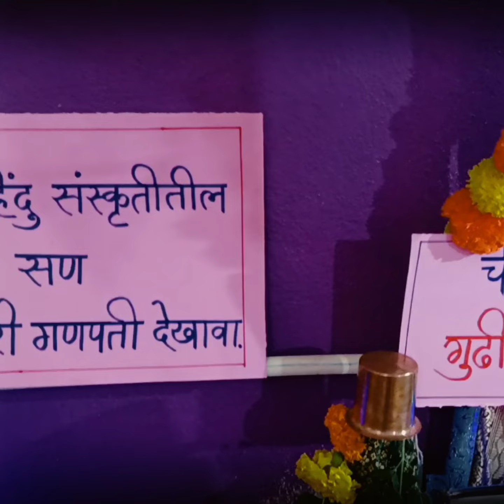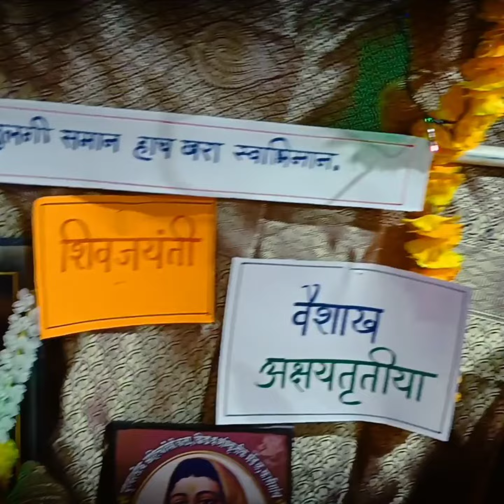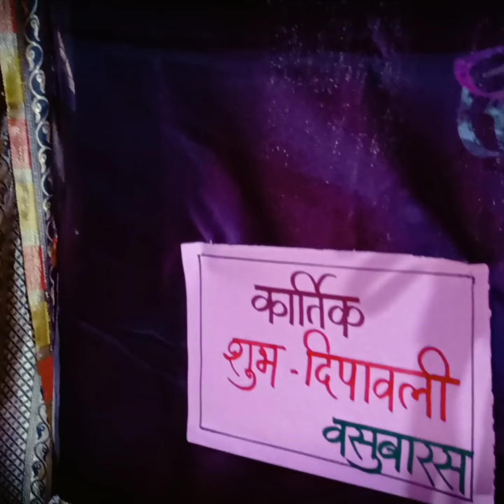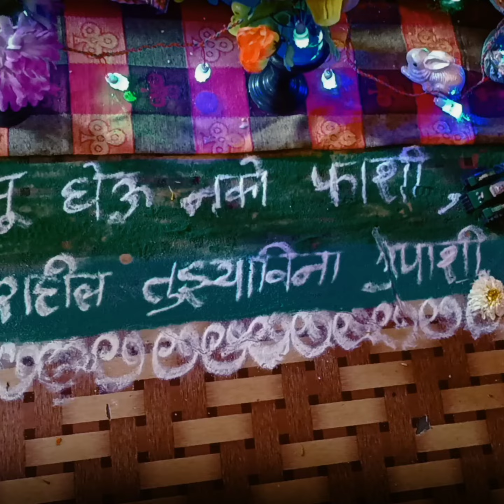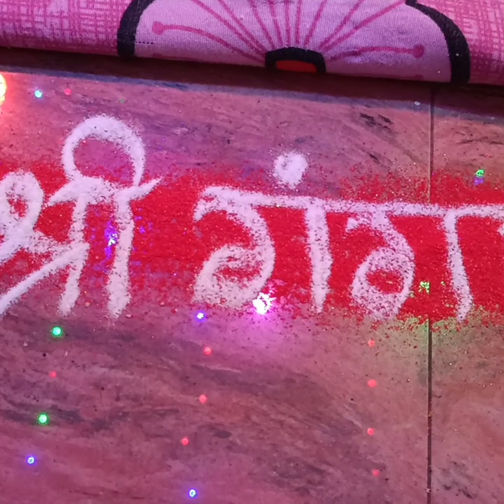गौरी आवाहन! गौरी सजावट!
.मराठी महाराष्ट्र video motivation संस्कृती ganeshchaturthi ganpati मनीषा डांगे